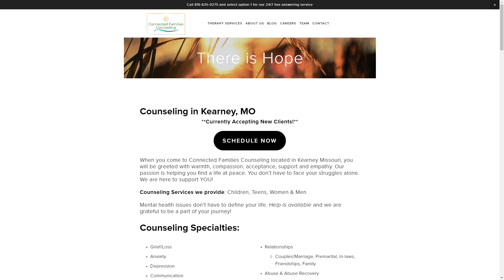Take Note Kearney featuring Christina Blanton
On this episode of Take Note Kearney, Kearney Chamber of Commerce Executive Director Stacie Bratcher talks with Christina Blanton from Connected Families Counseling.